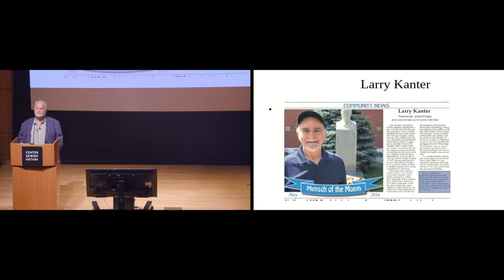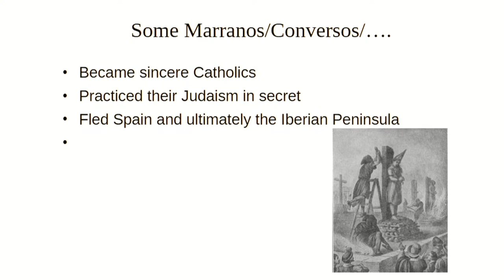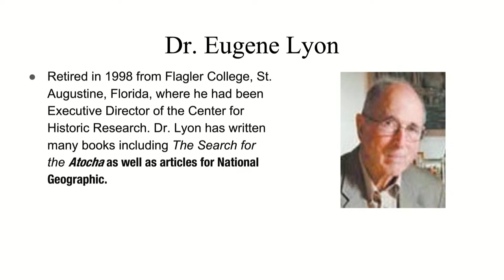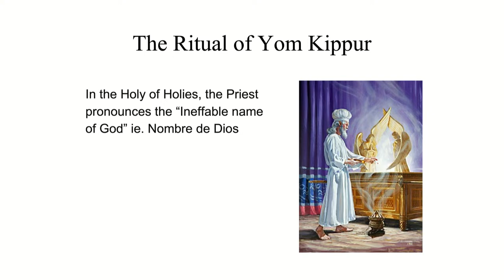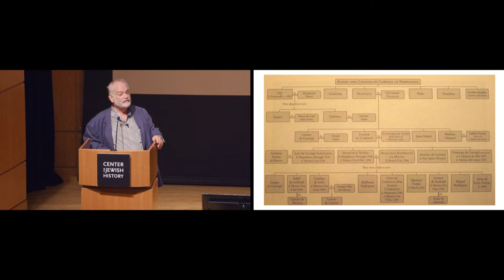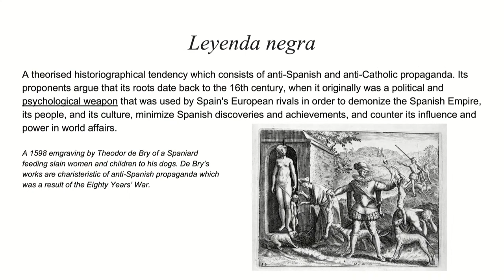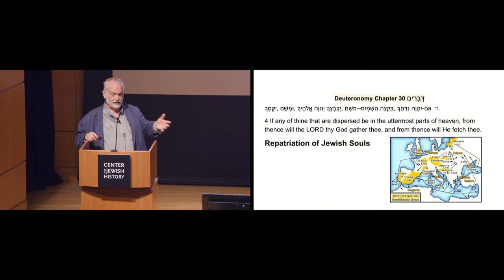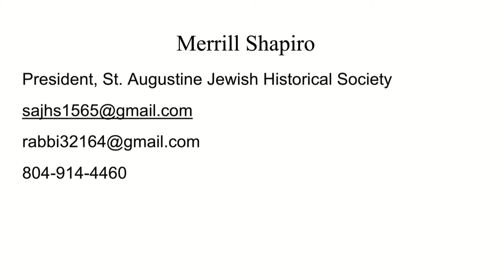Larry Kanter Lecture Series in Memory of Jack Coleman- Spanish Jews in Colonial Florida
Rabbi Merrill Shapiro, Founder and Chairman of the St Augustine Jewish Historical Society, looks at the presence of Jewish people living during the 16th century in what we know today as Florida, 89 years before landing in New Amsterdam.  Pulling from the research of Dr. Stanley Hordes, formerly the State Historian of New Mexico and researcher at the University of Mexico’s Latin American Institute, as well as Roger L. Martinez-Dávila, Associate Professor of History & Director of Graduate Studies at the University of Colorado, Colorado Springs, this talk will examine immigration documents, genealogy records, and artifacts that identify the south’s earliest Jews of descent, conversos, and crypto- Jews.